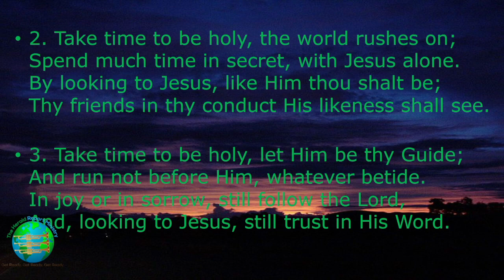Take time to Pray|| Elder Kudzai Chigogora || Theme Song|| Time to be Holy || Neatness Mazikana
2 Chronicles 7:13-14 KJV
If I shut up heaven that there be no rain, or if I command the locusts to devour the land, or if I send pestilence among my people; [14] If my people, which are called by my name, shall humble themselves, and pray, and seek my face, and turn from their wicked ways; then will I hear from heaven, and will forgive their sin, and will heal their land.